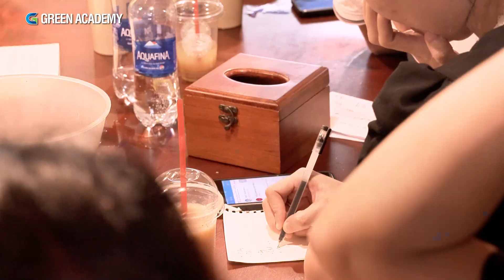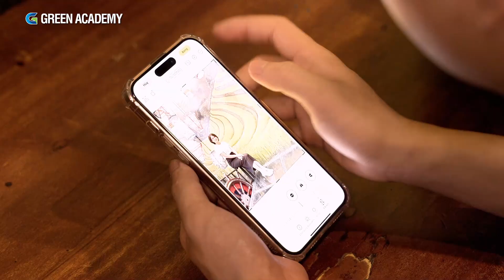🎬 RECAP NGÀY KHAI GIẢNG BÙNG NỔ CẢM HỨNG - KHÓA "THIẾT KẾ & QUAY PHIM NHANH BẰNG ĐIỆN THOẠI"🎉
LỚP TF-7VE-45A005 dành riêng cho các chủ shop, nhà hàng đã chính thức khởi động bằng những giờ học thực chiến.
Một buổi học tràn đầy năng lượng đã diễn ra tại Pao Quán (Hà Nội), nơi các học viên của Green Academy bắt đầu hành trình sáng tạo cùng chiếc điện thoại của mình. Với tinh thần học tập hào hứng và sôi nổi, các bạn đã tích cực brainstorming ý tưởng truyền thông hình ảnh cho nhà hàng, triển khai chụp ảnh tư liệu ngay trong không gian đậm chất núi rừng Tây Bắc của nhà hàng.
💡 Học viên được giao đề bài thiết thực, đòi hỏi sự sáng tạo và khả năng làm việc nhóm. Mỗi nhóm đã lên ý tưởng truyền thông, chụp hình tư liệu theo chủ đề đã chọn, sau đó tự tin thuyết trình về những hình ảnh mình đã thực hiện. Buổi học không chỉ rèn luyện kỹ năng 'chụp ảnh' và 'kể chuyện bằng hình ảnh' mà còn giúp các học viên nâng cao khả năng teamwork và thuyết trình nữa đấy.
✨ Buổi học đầu tiên nhưng thực tế và cực kỳ bổ ích, giúp các học viên thấu hiểu sâu hơn về quy trình từ ý tưởng đến sản phẩm hình ảnh. Đồng thời, buổi học còn cung cấp những kỹ năng thiết thực, giúp mọi người ứng dụng ngay vào công việc kinh doanh của mình.
Hãy cùng Green nhìn lại những khoảnh khắc sôi nổi của buổi học nhé! 📸
➖ Cơ sở 2: 31/2 Nguyễn Bỉnh Khiêm, Phường ĐaKao, Quận 1, Tp.HCM